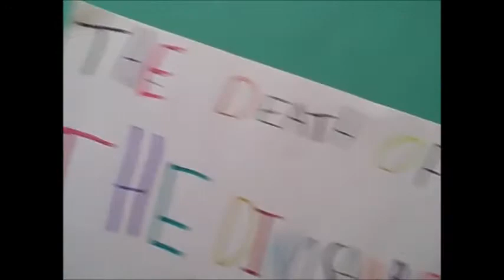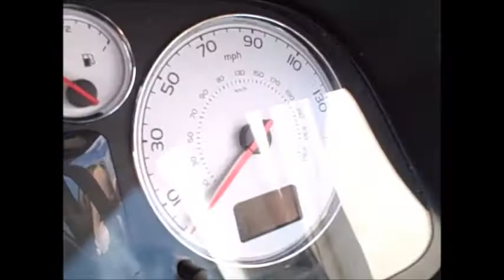Anya's Dinosaur Movie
Anya's half term homework